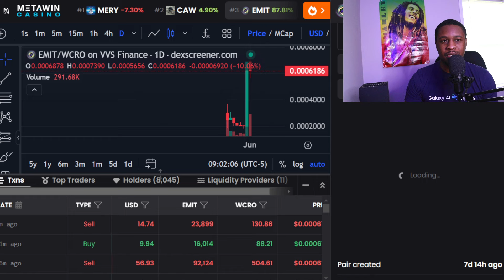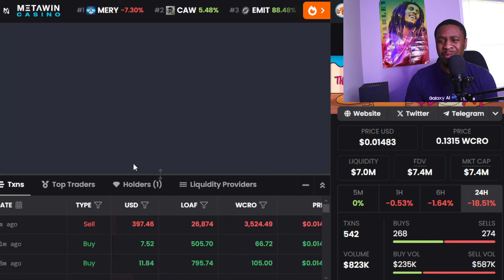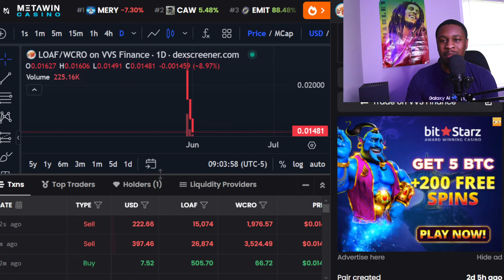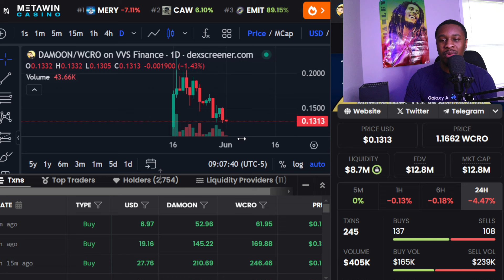Will Cronos CRO COIN Memecoins Continue TO DUMP CAW, MERY , CROB CRYPTO UPDATE